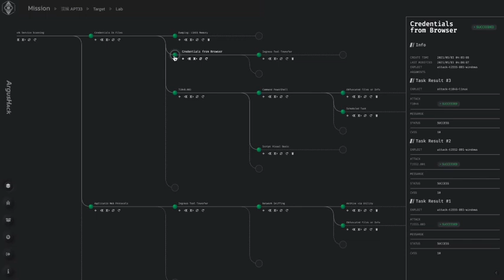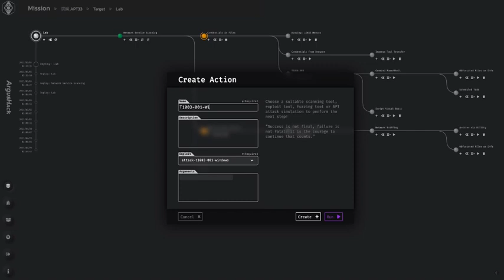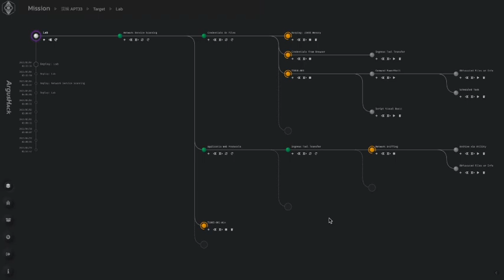Leukocyte-Lab ArgusHack 滲透測試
將標的的複測項目寫入任務當中，隨時可進行複測而不依賴廠商，馬上知道是否修補成功。